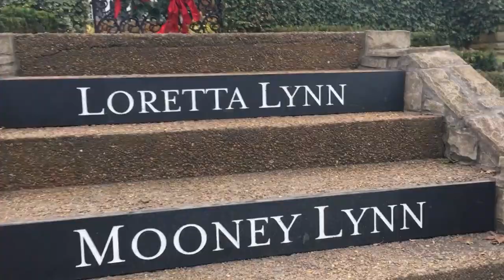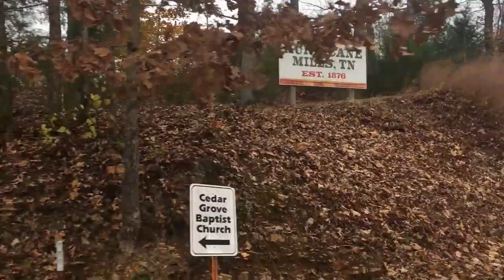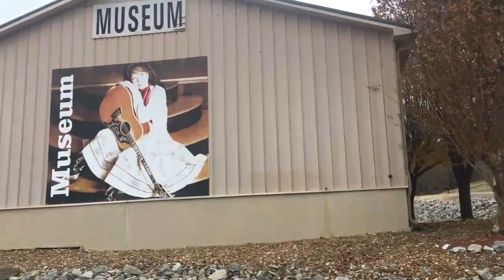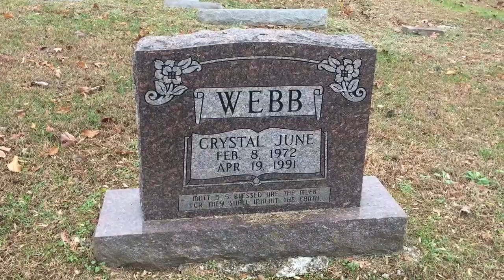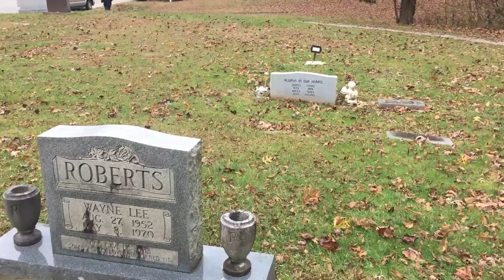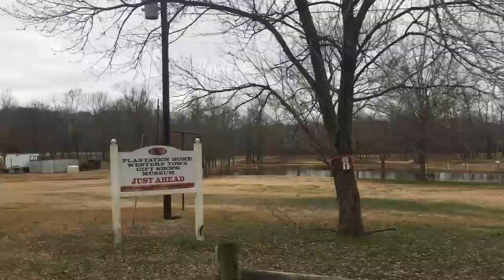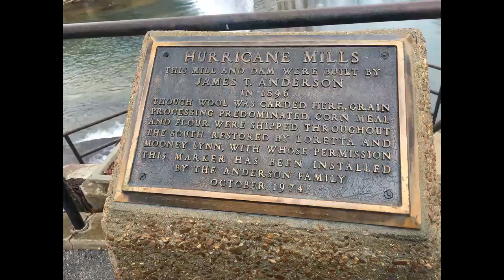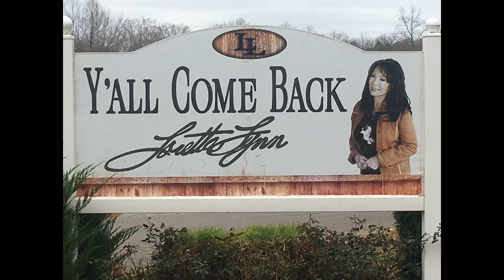Loretta Lynns Dude Ranch